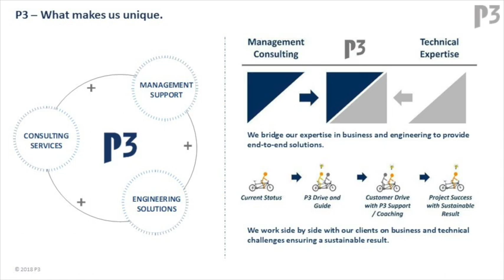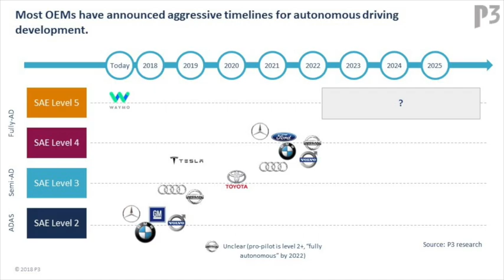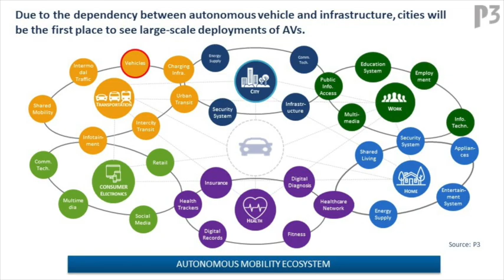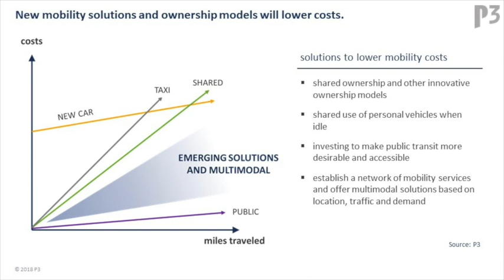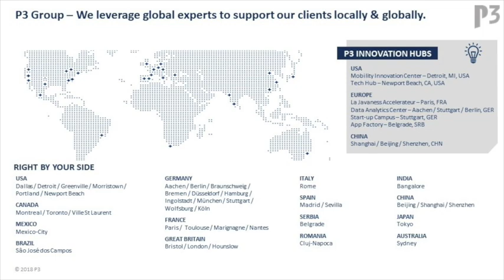Samit Ghosh, CEO, P3 North America, Predicts The Future of Connected and Autonomous Vehicles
What's the future of Autonomous and Connected Vehicles? Samit Ghosh, CEO, President of P3 North America, provides his vision in this interview from the Center for Automotive Research's Management Briefing Seminars.